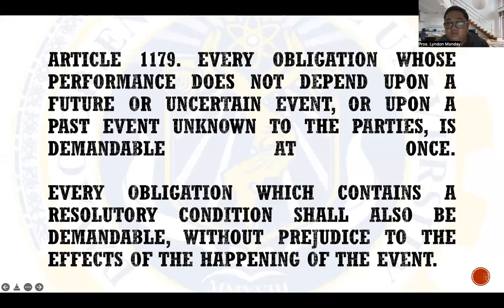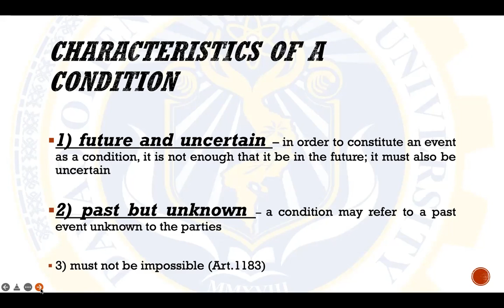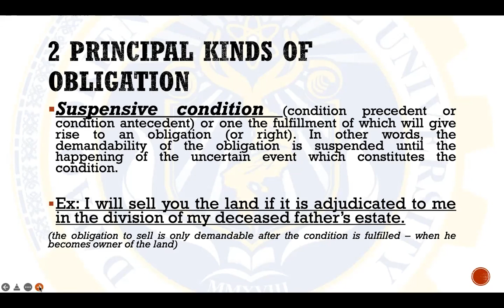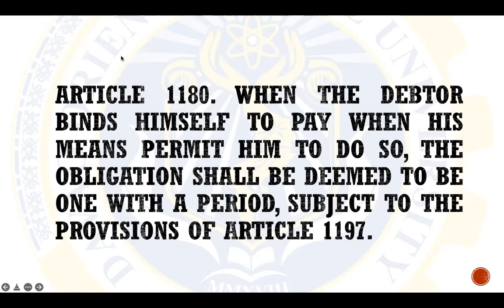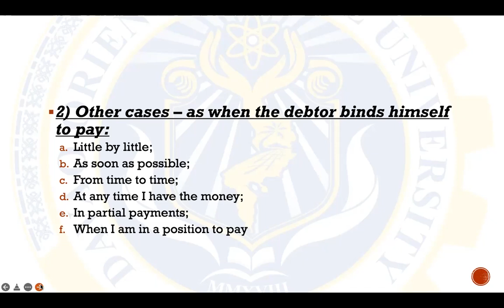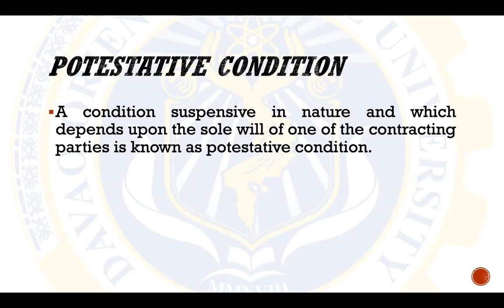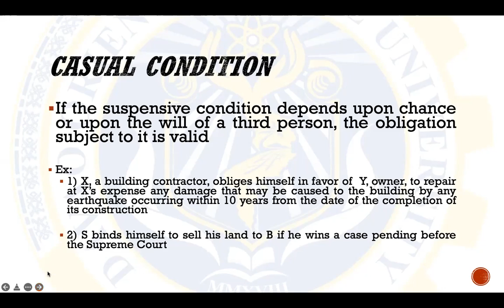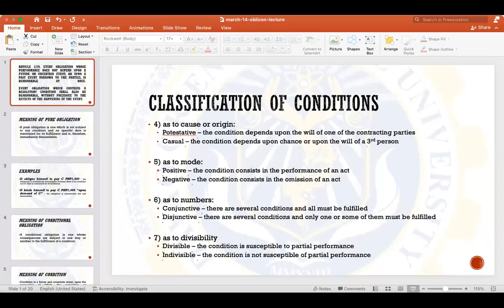oblicon 1179 march 14